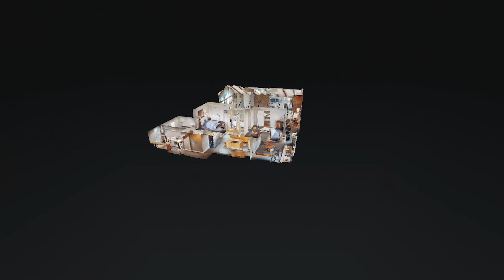1412 Sunnyside Dr Columbia TN 38401 — Kaelin Evans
1412 Sunnyside Dr Columbia TN 38401 - Kaelin Evans

1412 Sunnyside Dr Columbia TN 38401 - Kaelin Evans

1412 Sunnyside Dr Columbia TN 38401 - Kaelin Evans
360 virtual tour real estate